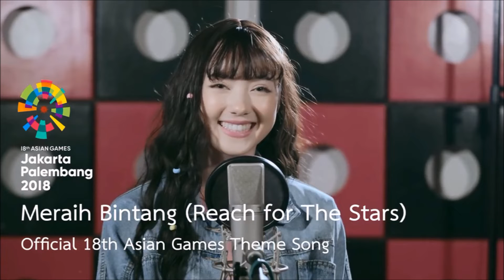Meraih Bintang 6 Bahasa (Indonesia, Thailand, Mandarin, Arab, Hindi, Korea)